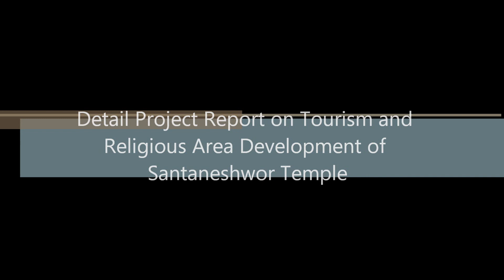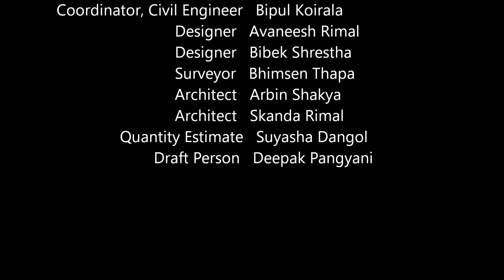Santaneshwor Temple 3D Master plan - Pauwadungma, Bhojpur, Nepal